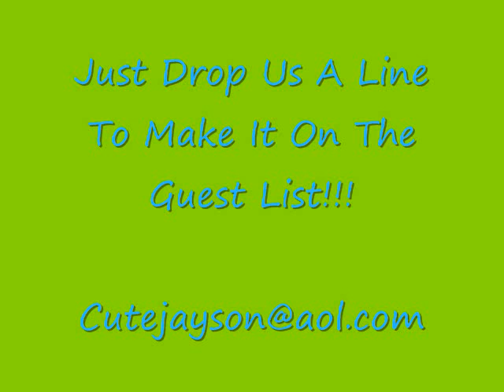Jason Schultz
Yet 1 More Party Of Ours